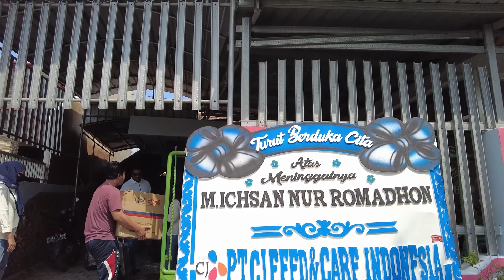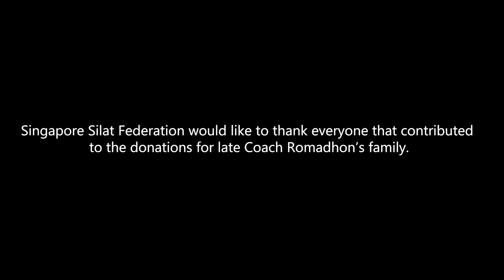Singapore Silat Federation: Visit to Surabaya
From the 4th to the 5th June 2022, CEO Dr Sheik Alau'ddin Yacoob Marican, PBM and his team flew over to Surabaya to pay respects to late National Coach, Mochammad Ichsan Nur Romadhon.

Immediately after touchdown, the team headed to late Romadhon's house to pay a visit to his widow and two children. Checking in on the family, the team also managed to settle all other legal matters before visiting the cemetery where late Romadhon was laid to rest.

Follow Singapore Silat Federation on Social Media!